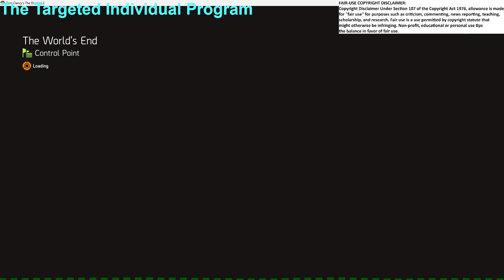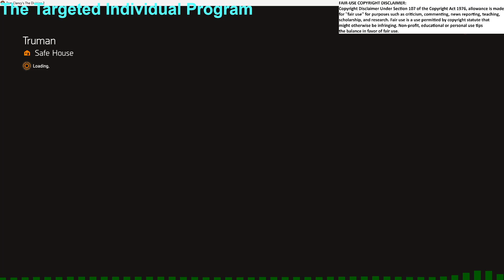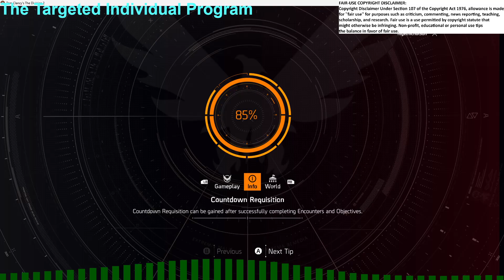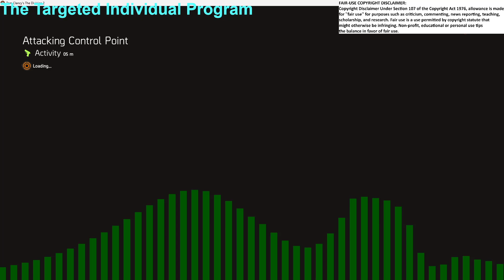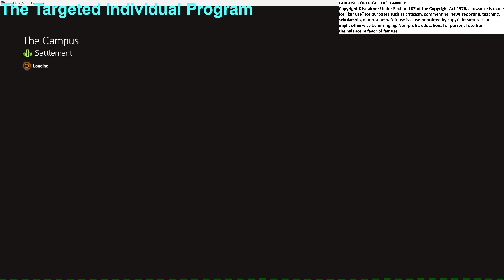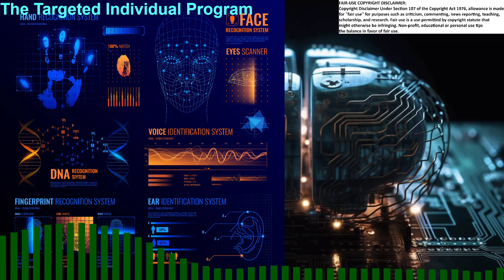Infiltration of game studio's for psyops, The Division 2, programming the subconscious mind